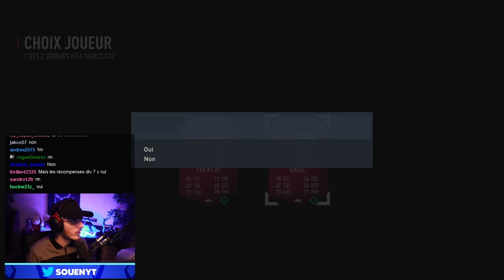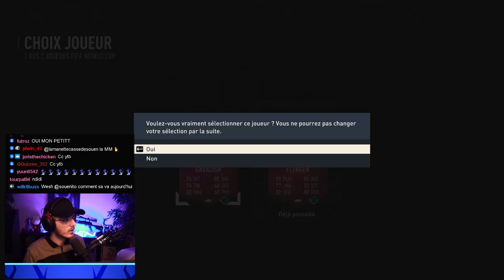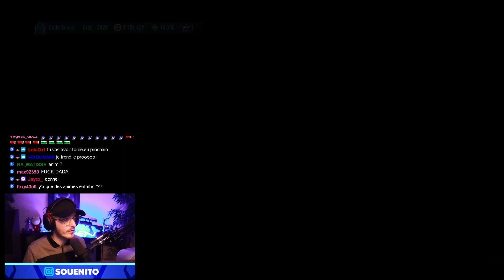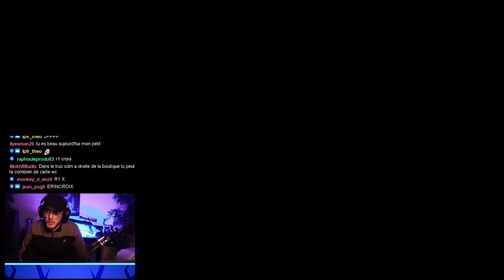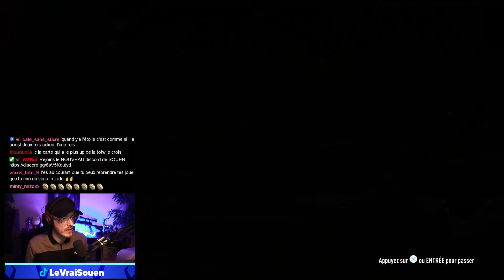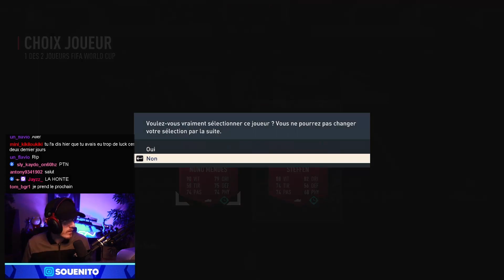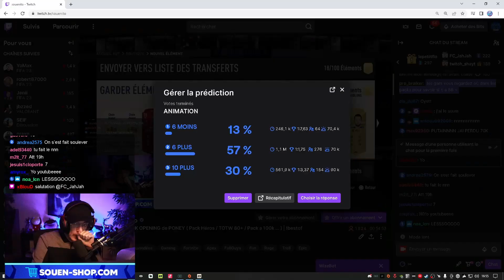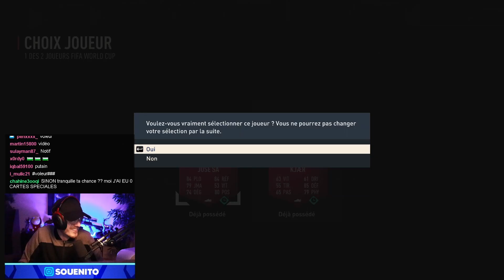ENCORE un HÉROS MARVEL sur FIFA... Et pas que ( Pack OPENING )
Bienvenue sur ma chaîne secondaire, ENCORE un HÉROS COUPE DU MONDE ? C'est quoi ma CHANCE ?

😘 Bonne journée 😘